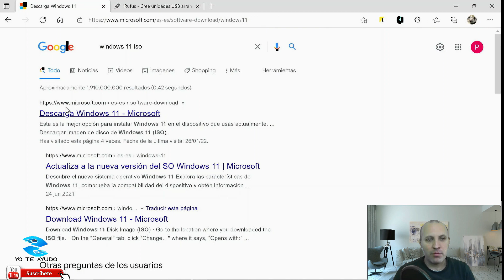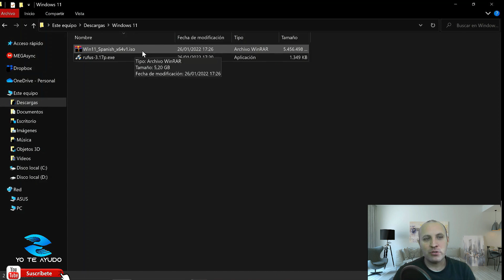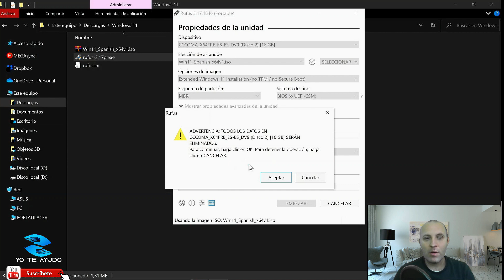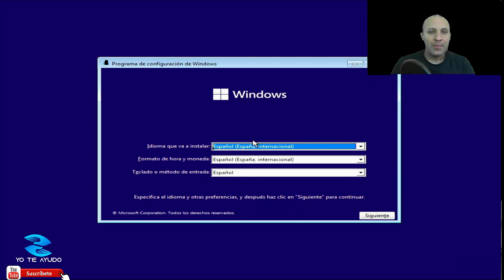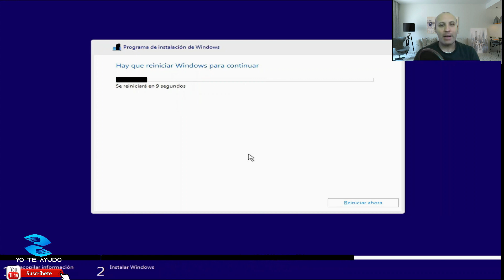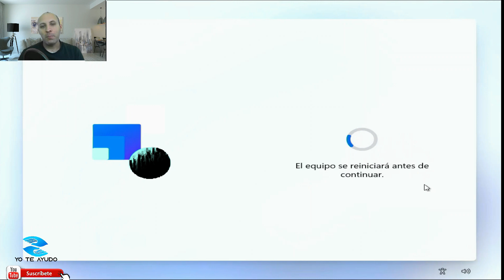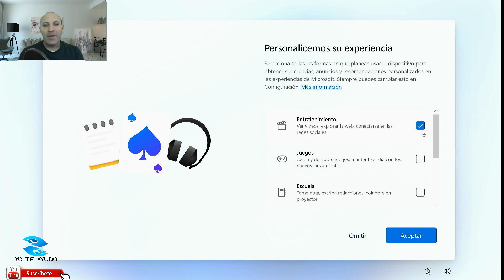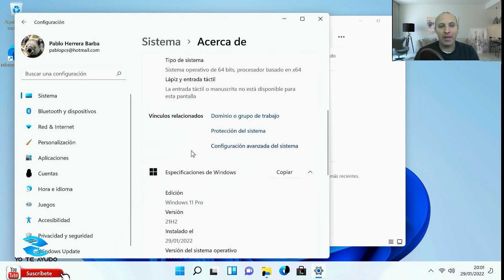Windows 11 en cualquier PC no compatible, sin TPM y con licencia legal ¡GRATIS! | Método definitivo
Muchos queréis conseguir la forma más fácil de conseguir instalar Windows 11 en un PC no compatible o un PC que no tiene TPM, y además me preguntáis cómo conseguir una licencia de Windows 11 Gratis.

Pues hoy os traigo el pack completo! Te animo a ver el video completo y que no pierdas detalle, porque todo eso te explico cómo conseguirlo de la forma más sencilla que puedes encontrar por internet.

Si te gusta el contenido del canal, ¡apóyalo! tienes varias formas de hacerlo:

- No saltes los anuncios
- Si es posible reproduce el video completo

Cualquiera de las opciones anteriores son válidas para apoyar al canal. Mucho mejor si llevas a la práctica más de una cosa! Cuento contigo, ayúdame a ayudar.

ENLACES
- Rufus (Descarga Versión que se usa en el vídeo, el enlace es público y es el facilitado en la web oficial de Rufus, NO está administrado por el canal Yo Te Ayudo)

Te animo a unirte al grupo Telegram del canal para tener incluso una mejor experiencia con la comunidad que se está creando al rededor de este canal. Enlace de invitación:

Mándame cualquier duda que quieras resolver, para solventar algún error informático, para ayudarte a elegir un producto, o lo que necesites.

Estaré encantado de atender a tus peticiones en mis próximos videos!!